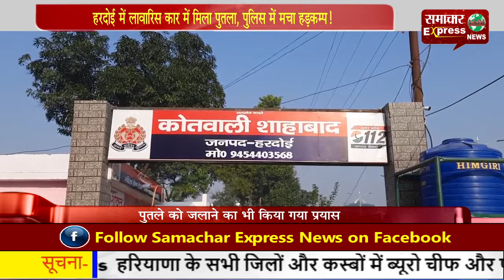हरदोई में लावारिस कार में मिला पुतला, पुलिस में मचा हडक़म्प